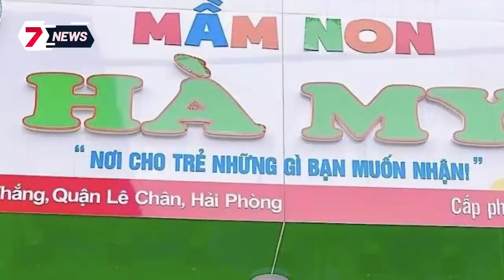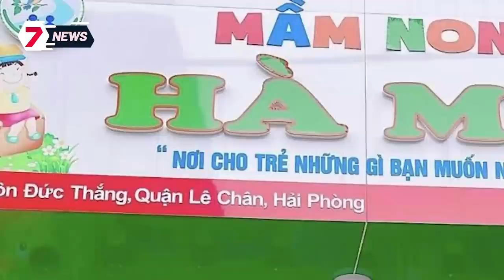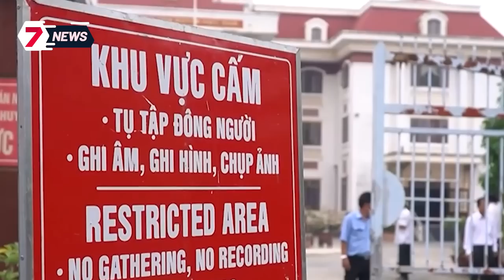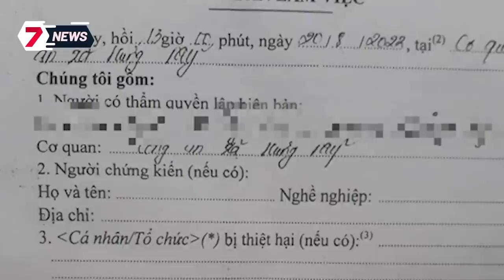Cô giáo SÁT HẠI CON RUỘT để thoải mái MÂY MƯA với NHÂN TÌNH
Cô giáo SÁT HẠI CON RUỘT để thoải mái MÂY MƯA với NHÂN TÌNH / 3 luật sư bào chữa vụ Tịnh thất Bồng Lai đang ở đâu, Công an tỉnh Long An xử lý thế nào? / Vụ xe khách lao vào nhà dân: Chủ nhà may mắn thoát nạn nhờ đi ăn tối / Vợ bắt gian khi chồng chưa kịp mặc quần, hành động của người chồng khiến ai cũng sốc.

7 News Vietnam chia sẻ các tin tức, bản tin cập nhật 247, những nội dung giải trí hấp dẫn được phát sóng trên các chương trình truyền hình. Các thành viên của chúng tôi làm việc cùng nhau để phát triển nội dung, tất cả đều được hướng dẫn bởi nguyên tắc “Sự thật và Công bằng”.